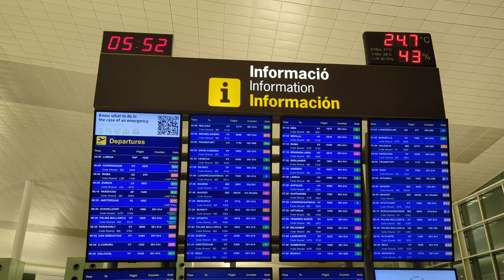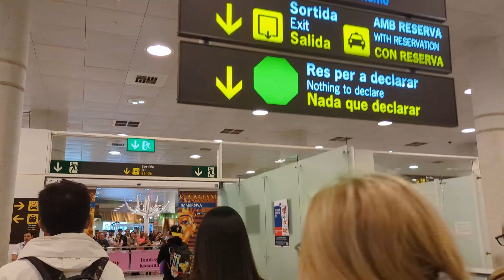Folge 25 - Ruderschaden Teil 2, Die Kinder wandern aus und es wird ein Totaler Fehlstart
▬ Werdet kostenlos Mitglied der digitalen Crew ▬

▬ Über den Kanal Sailing Aquarel ▬

An Bord der Aquarel befinden sich Leonie, Malte, Johanna und Patrick. Die Familie segelt einmal um die Welt und erlebt dabei auf ihrem Schiff, der Aquarel, jede Menge Abenteuer. Auf dem Youtube Kanal erlebt ihr die Reisen der Familie um den Globus hautnah mit.

▬ Werde Unterstützer der Reise ▬

► Du kannst unsere Reise mit einer Spende unterstützen. Schließe dich dem inneren Kreis der Digitalen Crew als Deckshand, Smutje, Kindergärtner, Bootsbauer, Schiffstechniker, Steuermann, Sponsor oder Investor:

► Regelmäßige Updates und einen direkten Kontakt zu uns erhälst du als kostenloses Mitglied der Digitalen Crew über unsere Webseite:

▬ Das Schiff ▬

Jeanneau Sun Odyssey 45.2 von 2001